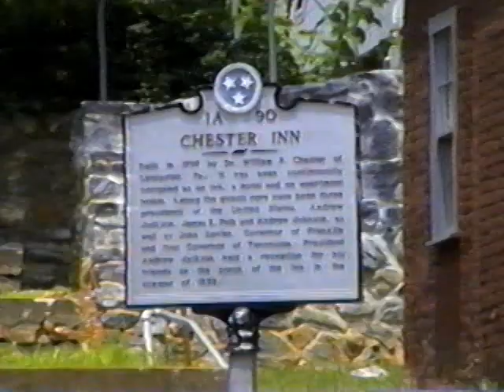Memories: SMHC Meet, Jonesborough ~ 06/24/1994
For many years, from the club's inception, chapter members met once a month. The June 1994 meet was held in Jonesborough, Tennessee's oldest town, at a picnic shelter just off Main Street.